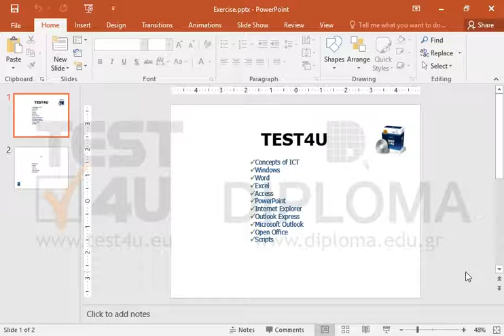Copy the formatting of the title of the first slide to the title of the second slide.